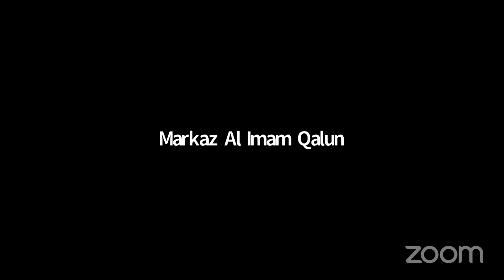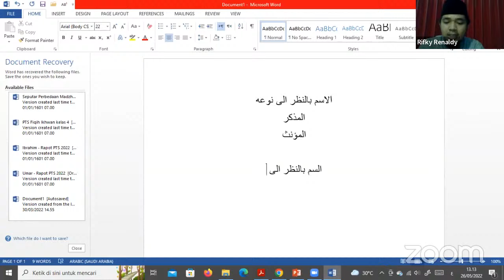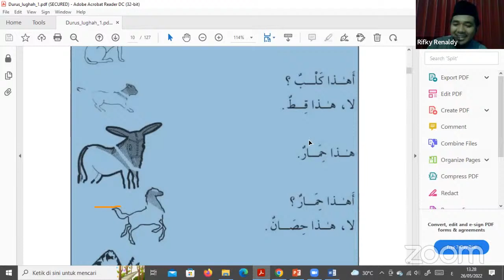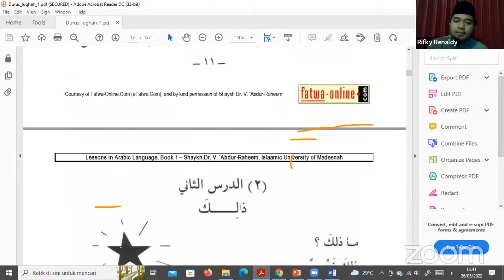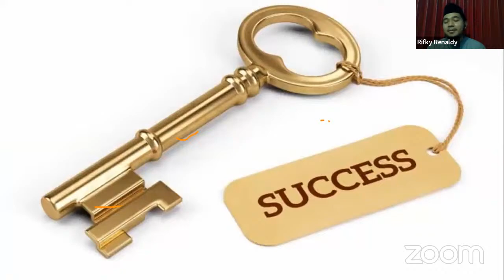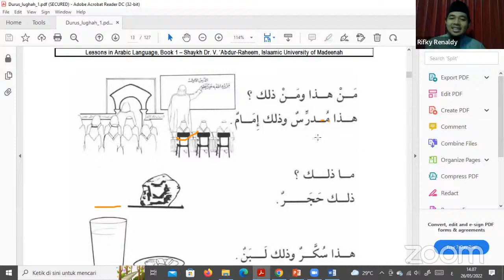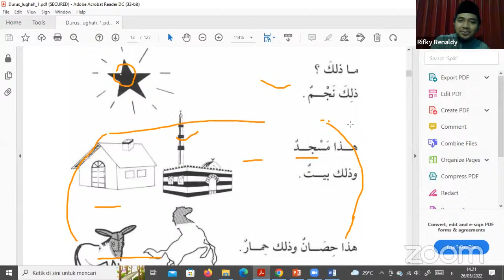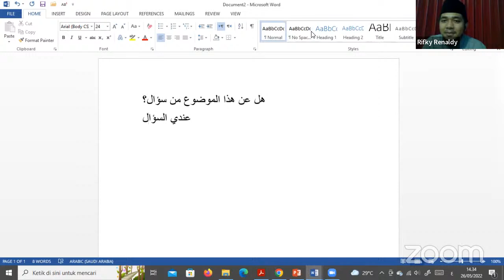Pertemuan 2 KDL 1A MIQ Kelas Bahasa Arab Durusul Lughah Jilid 1 bersama Ustadz Rifky Renaldi